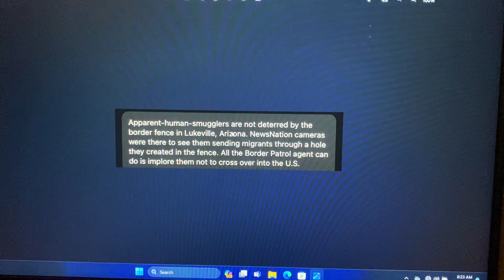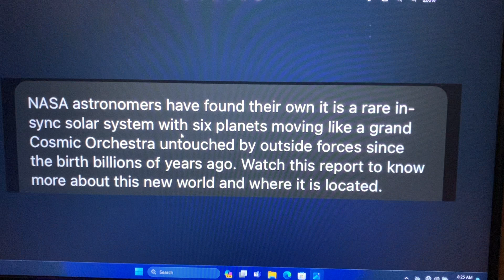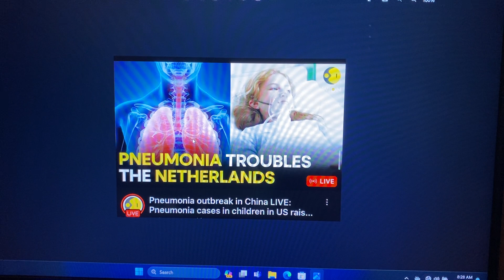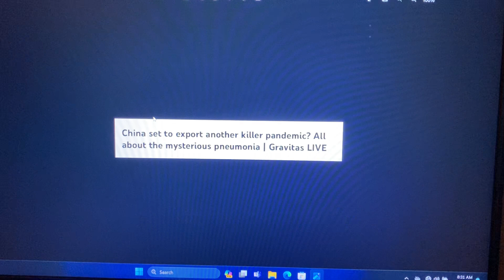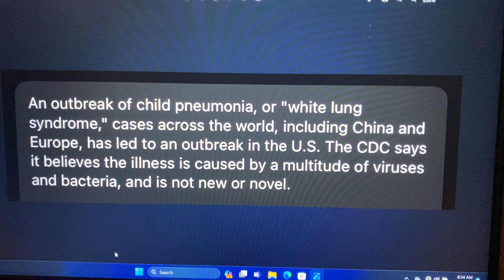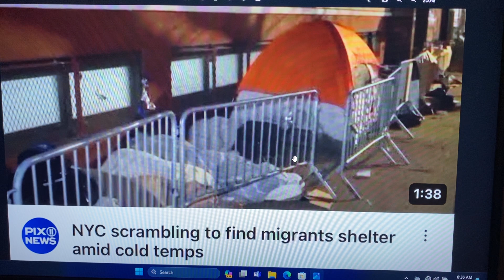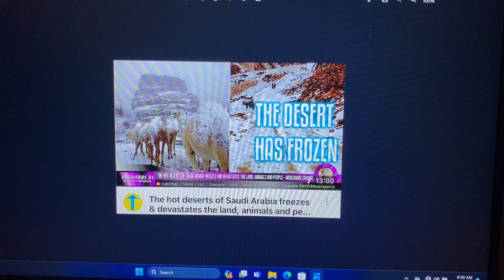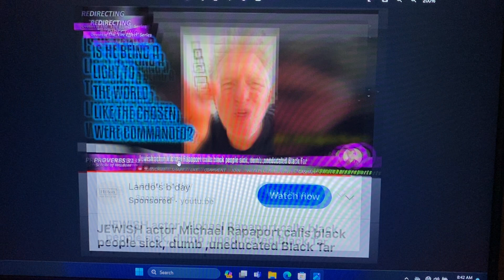What’s going on???